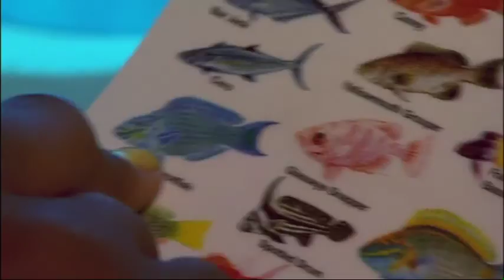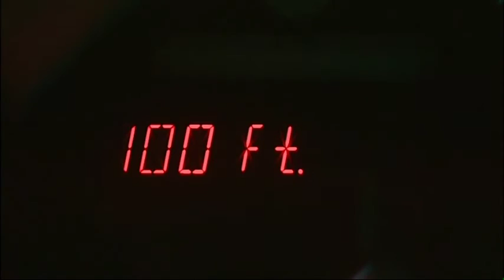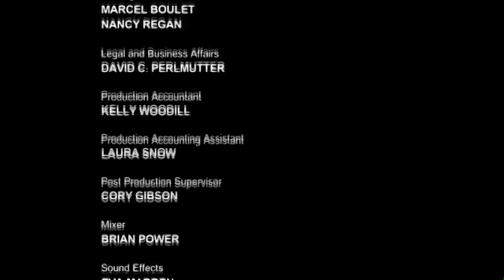Aquateam - Episode 13 - Aquarium Pt. 1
Aquarium (Part 1):

Aquateam is island hopping in the Southern Caribbean. They explore the depths by submarine, witness a life-and-death struggle for survival and get swarmed by stingrays!